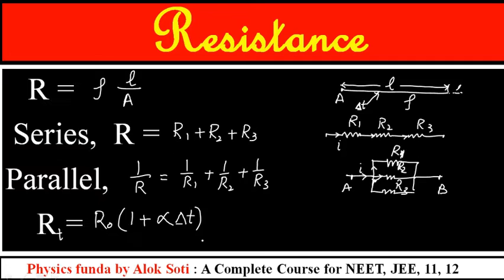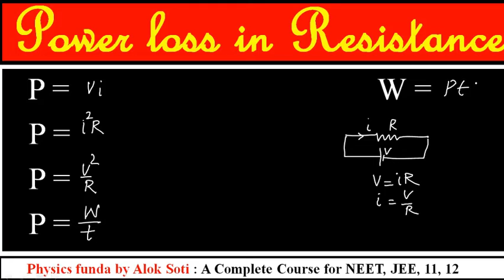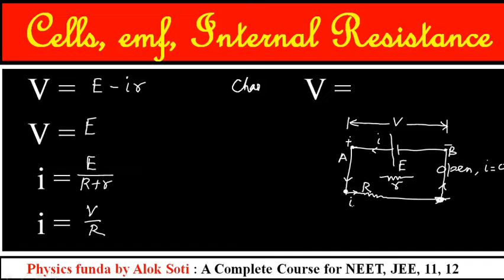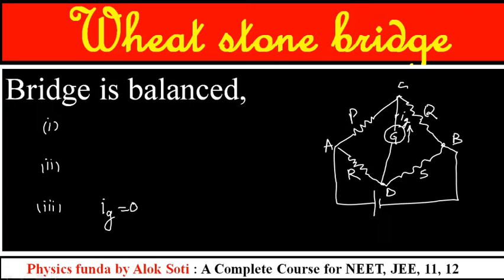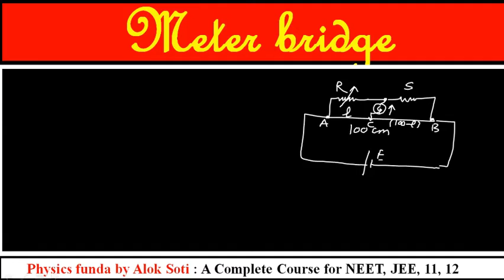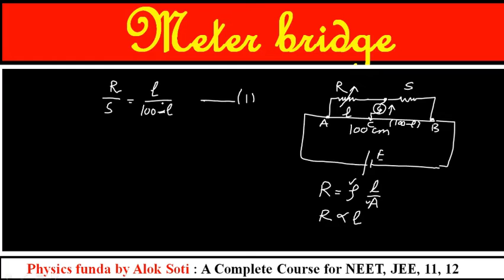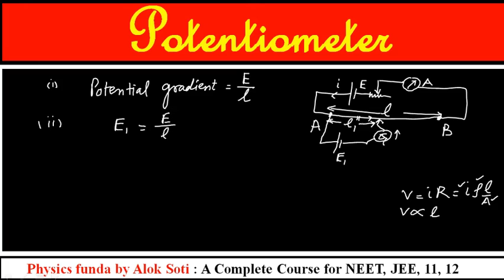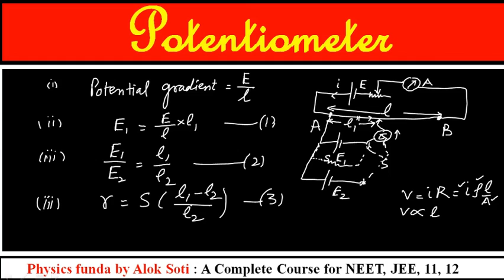Formulae | Current Electricity | Class 12 | V 2